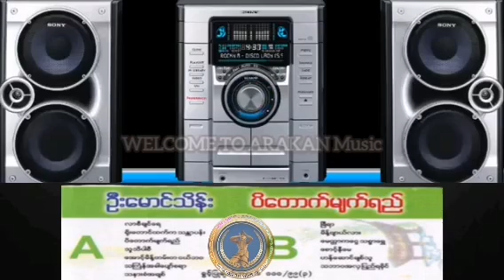ဦးေမာင္သိန္း - ပိေတာက္မ်က္ရည္ Album